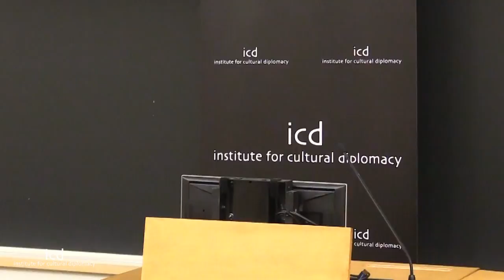Chris J. Dolan (Professor of Politics and Director of Global Studies, Lebanon Valley College)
“The Sources of Soft Power in the International Balance of Higher Education”

A Keynote Address by Prof. Dr. Chris J. Dolan (Professor of Politics and Director of Global Studies, Lebanon Valley College, Annville, PA, USA)

International Symposium on Cultural Diplomacy in the UN
"Utilizing Cultural Diplomacy to Unite the World's Cultures Before Hard Power takes the Lead"
(New York City; May 26th - 30th, 2016)